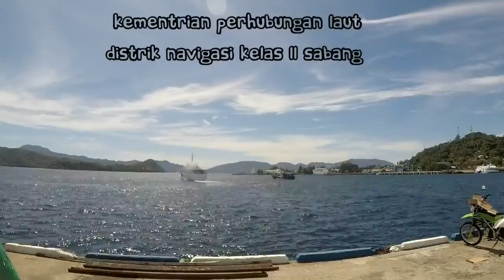KN. ANTARES MELAKSANAKAN TUGAS NEGARA.HD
KN. Antares ini memiliki fungsi untuk melaksanakan pemantauan kesinambungan operasional SBNP, melaksanakan penjemputan penjaga menara suar, melaksanakan perawatan darurat terhadap SBNP, dan melaksanakan tugas survey dan pengamatan laut, SAR dan tugas-tugas pemerintah lainnya.

Titik nol Negara Kesatuan Republik Indonesia (NKRI) dari sebelah barat dimulai dari wilayah yang masuk ke dalam Provinsi Aceh ini.

Di tempat inilah Direktorat Kenavigasian Direktorat Jenderal Perhubungan Laut Kementerian Perhubungan menempatkan personelnya untuk menjaga keselamatan dan keamanan pelayaran di wilayah barat Indonesia yaitu di Distrik Navigasi Kelas II Sabang.

Penempatan kantor Distrik Navigasi Kelas II di Kota Sabang bukan tanpa alasan.

Tantangannya sangat tinggi karena perairan Sabang merupakan pertemuan tiga arus laut besar yaitu Selat Benggala, Selat Malaka, dan Samudera Hindia.

Bahkan wilayah ini berada di patahan gempa yang berakibat pada sering terjadinya gempa di wilayah ini.

“Perairan Sabang juga merupakan gerbang utama kapal-kapal yang masuk dan keluar dari sebelah barat yaitu dari India, Afrika, dan Eropa.

📍Dermaga Distrik Navigasi Sabang.